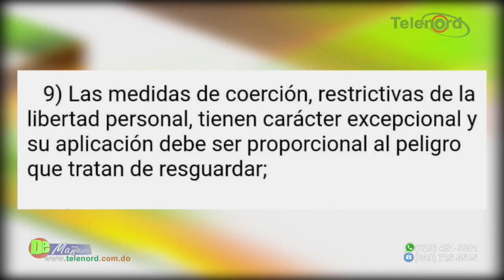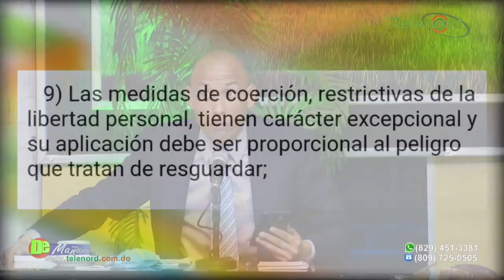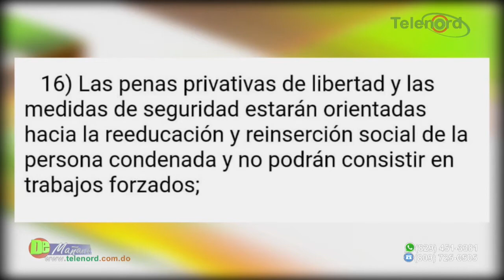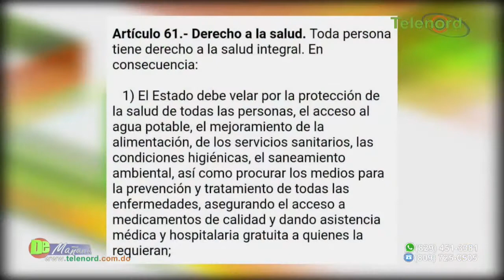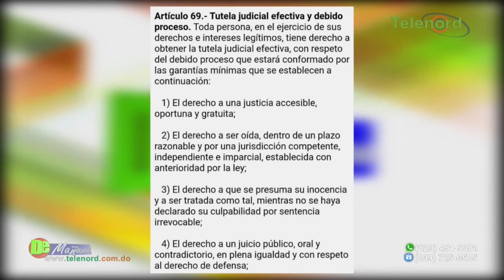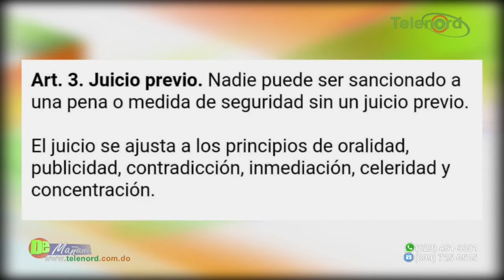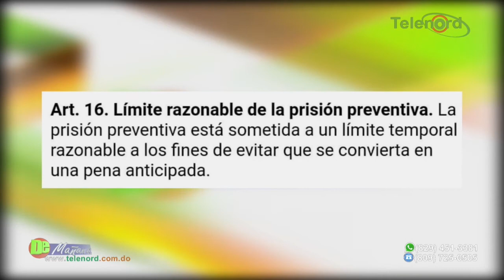La prisión preventiva es cultura de venganza en el país dice Jer Yan Lantigua